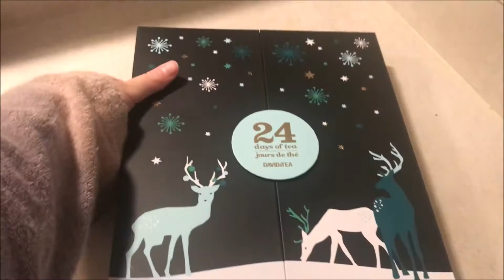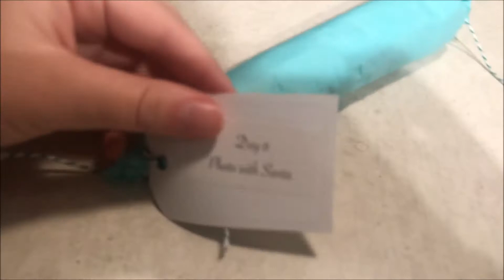A Traveling Knitter Vlogmas :. Day 8